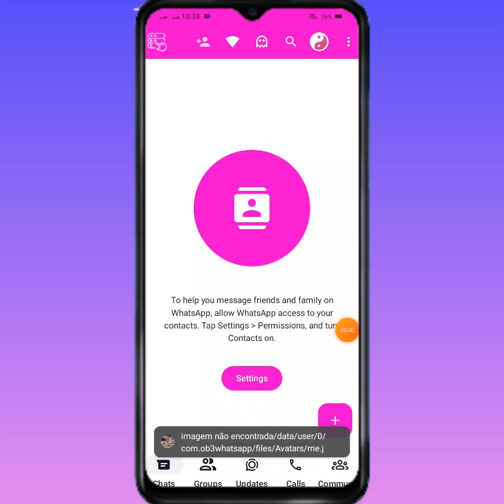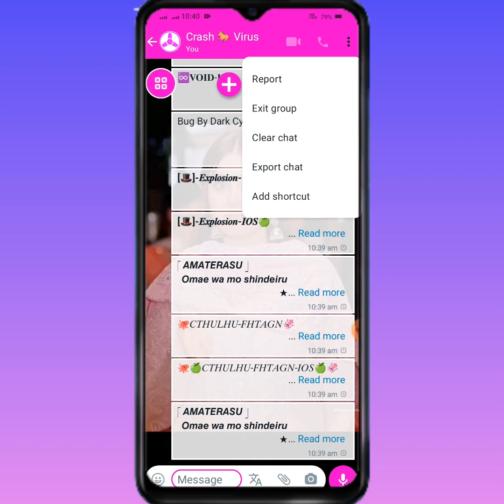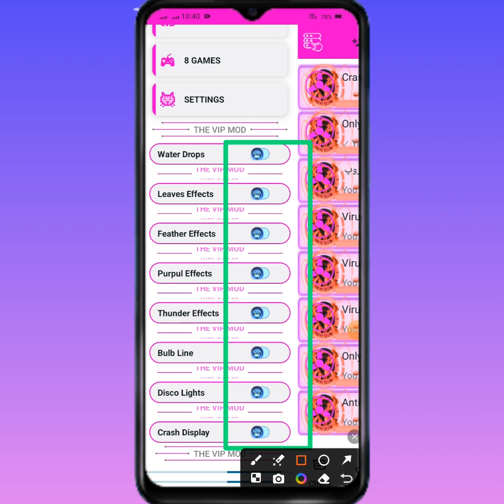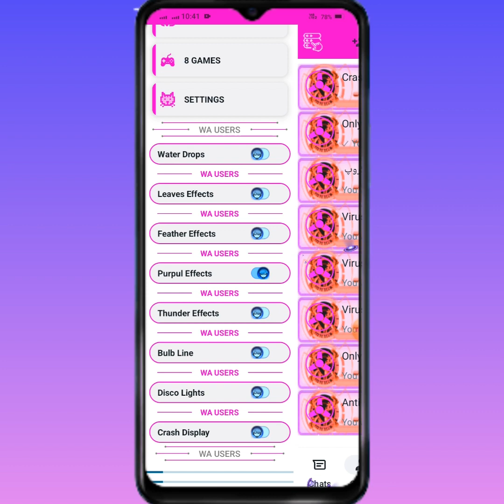Tato WhatsApp | AG3_WhatsApp New Update 2023 Data Jam |Auto Virus 60+ New Button#whatsapp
antivirus whatsapp mod
mod whatsapp
virus whatsapp apk download whatsapp virus
mod whatsapp 2023
whatsapp mod apk whatsapp mod apk 2023
antivirus whatsapp
whatsapp apk
mod whatsapp 2024 download link
virus whatsapp link virus whatsapp apk download 2022
virus whatsapp link
virus whatsapp apk link virus whatsapp 2022
virus whatsapp apk download link 2023
virus whatsapp apk
virus whatsapp download 2021 virus whatsapp
kaise download karen
antivirus whatsapp
antivirus whatsapp by
shakir
ntivirus whatsapp mod
antivirus whatsapp 2023 antivirus whatsapp apk
antivirus whatsapp download
antivirus whatsapp group link
mod whatsapp 2022
mod whatsapp
mod whatsapp 2022 download link
mod whatsapp download link
mod whats app download
mod whatsapp apk mod whatsapp no update
malayalam
mod whatsapp malayalam 2022 mod WhatsApp 2021
mod whatsapp no update